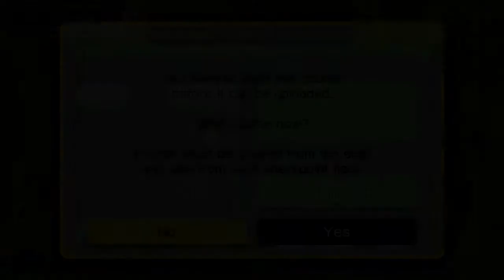If You Can Dodge a Wrench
Course ID: 9B1C-0000-00D8-48B8
Creator: Me